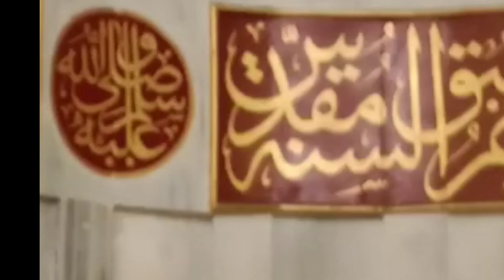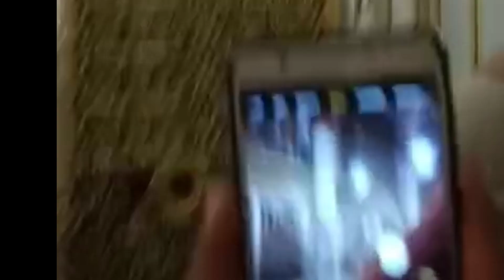Pakistan || Pakistan Vs World || Islam